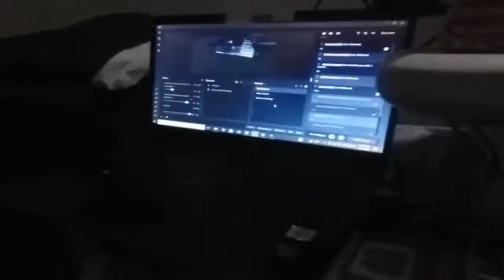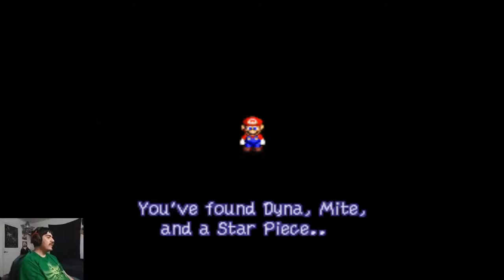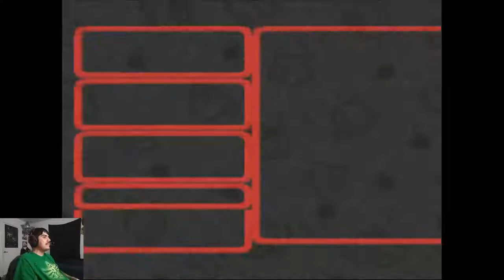Super Mario RPG: Legend of the Seven Stars (SNES) Part 3